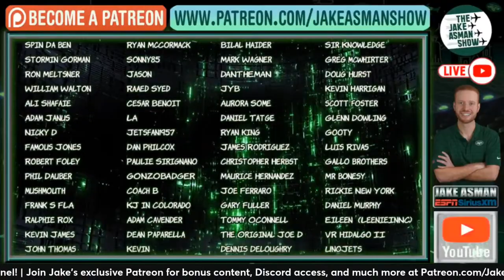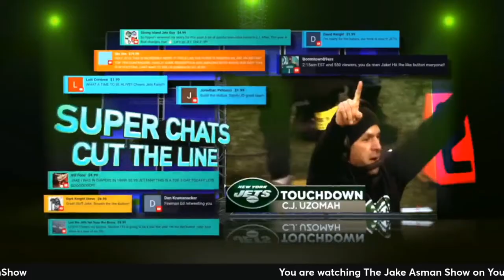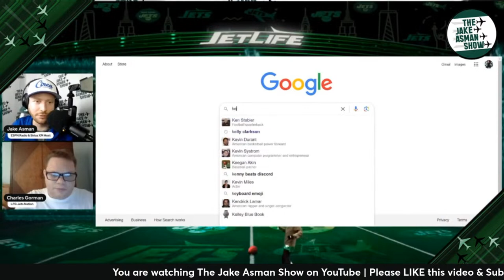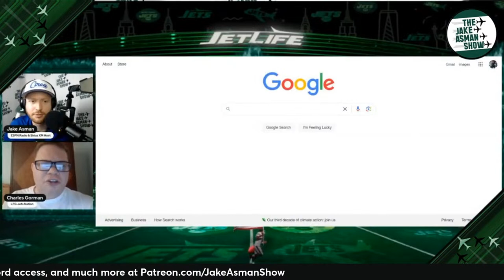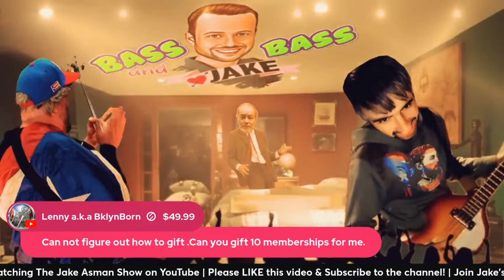Breaking down the latest New York Jets 'TWIST' in ESPN's NEW Mock Draft!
What will the New York Jets do in the NFL Draft? ESPN NFL Draft expert Field Yates has a new twist with his pick for the Jets! Should the Jets make this pick? Jake Asman shares his thoughts and also discusses the surprise retirement of Yankees legendary announcer John Sterling...

Get the most in-depth Jets film breakdowns, audio versions of each article, and an ad-free experience with a Jet X membership